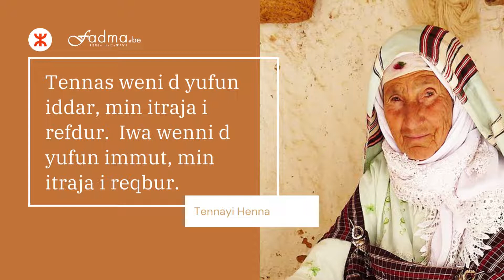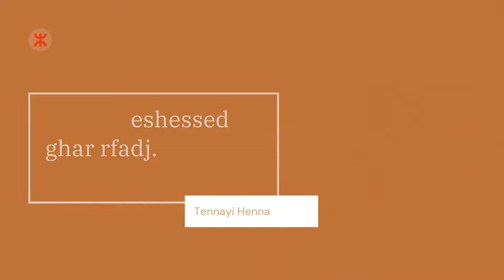Thanayi Yema Tennayi Henna 8 - وصاتني جدتي - قالو ناس زمان بالامازيغية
Thanay Yema Henna. Amazigh proverbs, quotes and sayings in tamazight narrif. Awar n rejdud nnegh. Awar dages u dages. Nann imezwura. قالو ناس زمان بالامازيغية. Découvrir la beauté et la richesse de la culture amazighe. Ma Grand-Mère m'a dit.

If you like Amazigh Rifian or Riffian culture, you will ❤️ this video. Amazigh and Riffian identity.

►► Paroles traditionnelles du rif - Awar dages u dages.

وصاتني جدتي - قالو ناس زمان بالامازيغية - Tennayi Henna 8